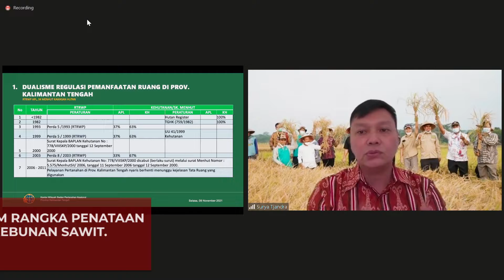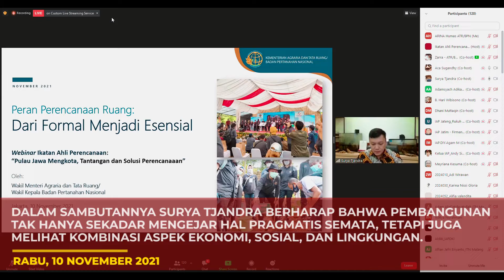[ATRBPN UPDATE] EDISI 8-12 NOVEMBER 2021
Halo SobATRBPN, sambil mengawali pekan ini, yuk mari kita simak kegiatan apa saja yang dilakukan Menteri ATR/Kepala BPN, Sofyan A. Djalil dan Wakil Menteri ATR/Wakil Kepala BPN, Surya Tjandra, selama sepekan kemarin. Yuk langsung saja sima video berikut ya, Sob!